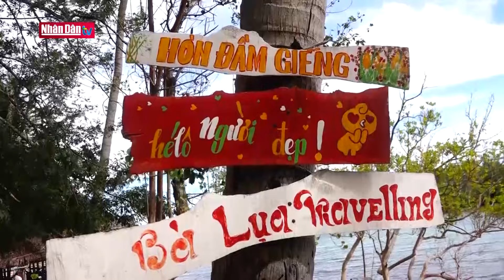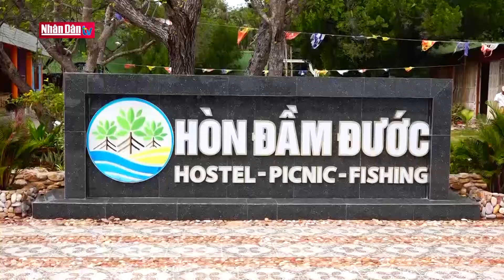Khởi sắc du lịch Ba Hòn Đầm | Sắc màu phương Nam